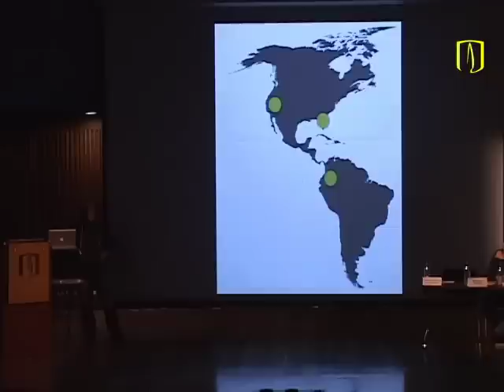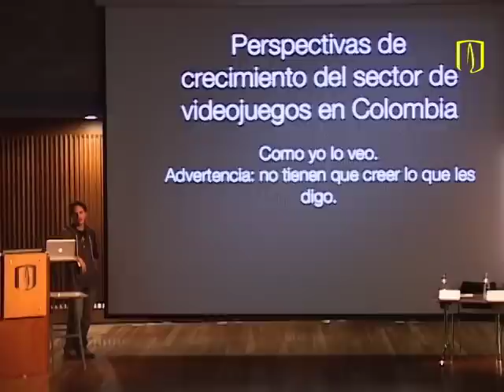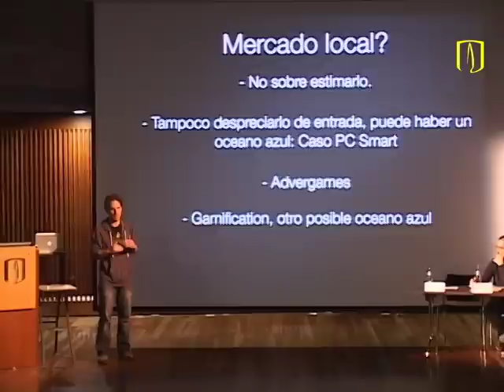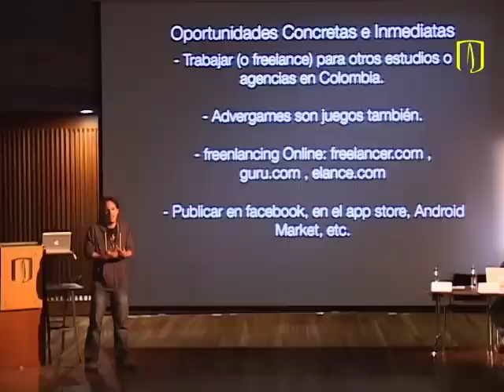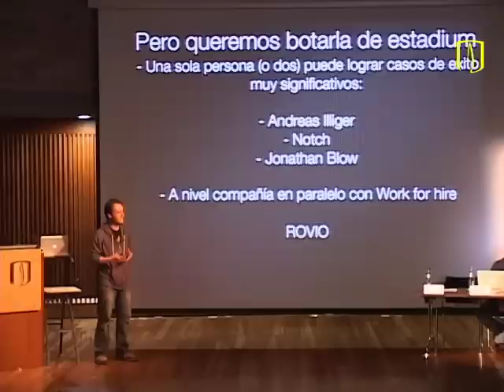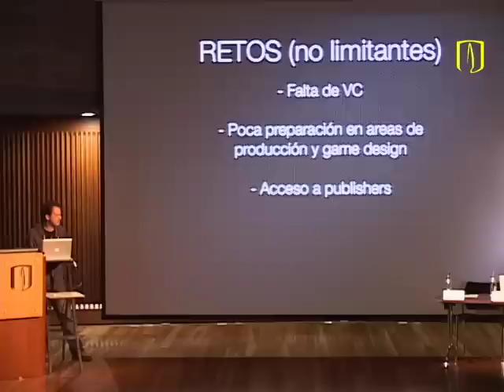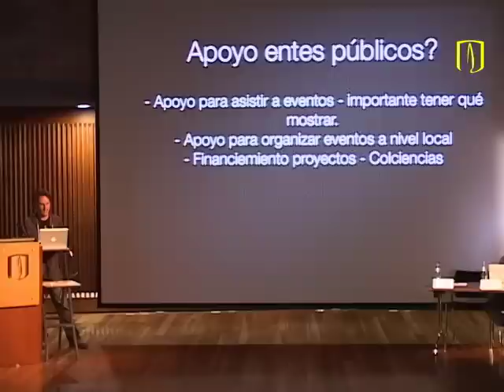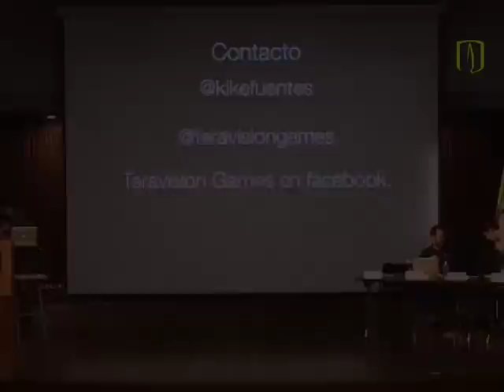Uniandes - II Foro de Contenidos Digitales: 'Industria de videojuegos en Colombia' 5/6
Enrique Fuentes, de Teravision Games, fue uno de los conferencistas del II Foro de Contenidos Digitales: 'Industria de videojuegos en Colombia: crecimiento y perspectivas', realizado el 24 de febrero de 2012 por el Departamento de Ingeniería de Sistemas y Computación de la Universidad de los Andes y la International Game Developers Association (Igda).

En este foro se analizó la situación y las opciones de crecimiento que tiene Colombia para el desarrollo de la industria de videojuegos, se discutió las posibilidades de mercado y la proyección internacional de las empresas en Colombia.